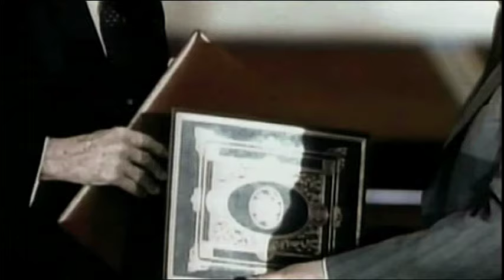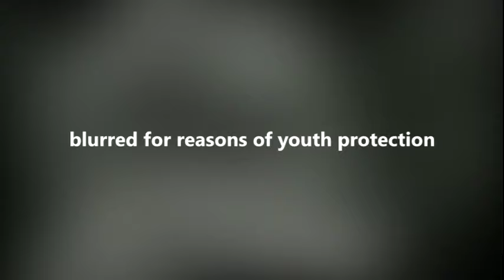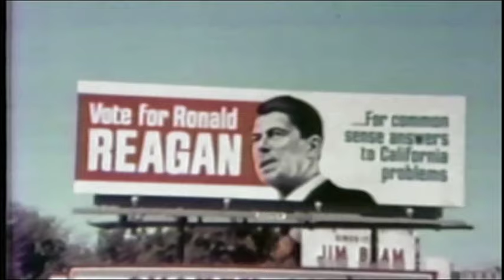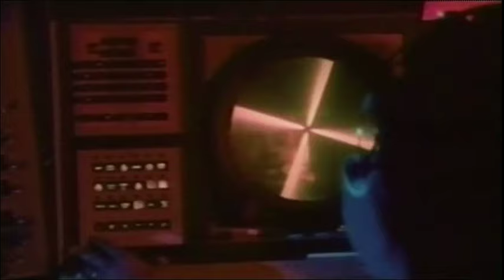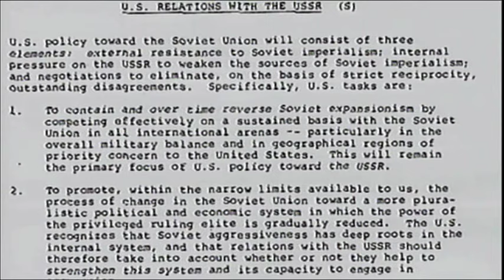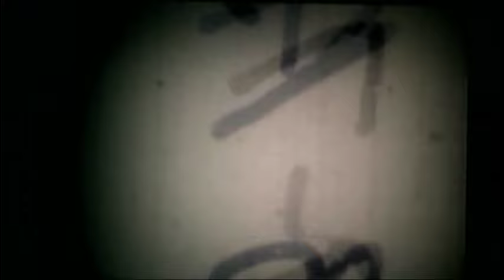Ronald Reagan - The Making of a Leader (Full Documentary)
30 years after he left the White House, Reagan continues to put his stamp on American politics. Barack Obama himself didn't hesitate to rekindle the "Reagan spirit". However, no President in the history of the United States has ever tapped into as much passion as Reagan did. Worshipped by conservatives, hated or even despised by liberals, Reagan is undoubtedly one of the most controversial presidents in the history of the United States.

For some, he was the American hero who defeated 'the Evil Empire'; for others, he was an irresponsible warmonger who brought us on the verge of the worst conflict with the Soviet Union. Today Americans take stock of his presidency, whether you are a liberal or a conservative there is something on which everyone agrees: Reagan's presidency is a turning point in the history of the Cold War, breaking with his predecessors at the White House. In 'The Making of a Leader', we narrate his timeline, peeling through the layers of Reagan's presidency through its peaks and troughs. The story of a rough-around-the-edges cowboy who reveals himself as one of the finest strategists of the 20th century. By changing the course of America's history, this cowboy will change the world.

Director: Antoine Vitkine
Length: 52'
Year: 2009
Producer: Daniel Leconte

This film is part of the series "The  Making of a Leader" 6x52'.